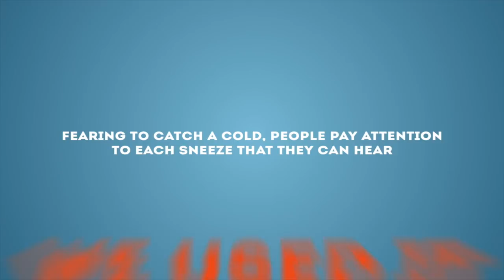Sneeze Attack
Client: Pharmacy Services on Ekburg.ru
Red Pepper Agency
Main Pepper: Danil Golovanov
Creative Director: Ivan Sosnin
Case Study Production: Evgeny Kharchenko
Account Manager: Maria Demidova
Media Director: Anastasia Kirzhanova
Sound production: GODO-Vladimir Region